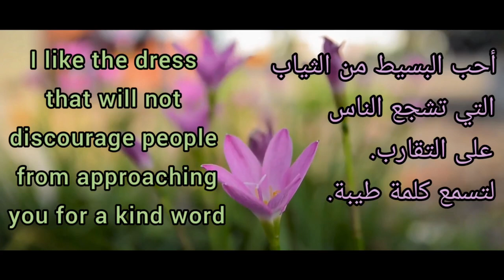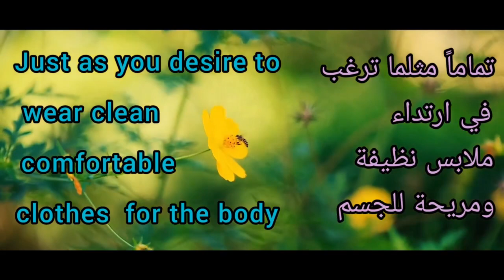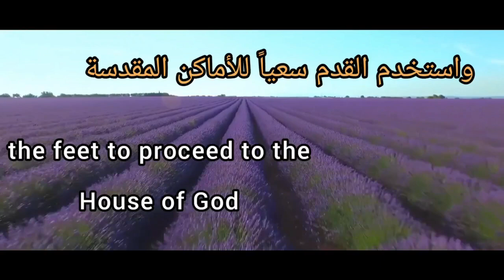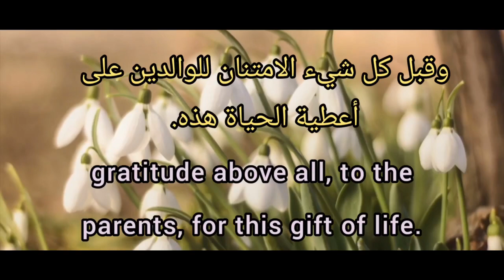كيف نعيش البساطة؟ - How to live simplicity ساتيا ساي بابا Sri Sathya Sai baba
ساتيا_ساي_بابا محبة سلام حقيقة استقامة لاعنف رحمة إيمان بساطة تأمل تدريبات خدمة فضيلة تمجيد الله الامتنان.
Sathya_Sai_Baba Love Peace Truth Straightforwardness Nonviolence Compassion Faith Simplicity meditation exercises service virtue glorify God gratitude.
يعلمنا الحكيم ساتيا ساي بابا أهمية العيش ببساطة وتقديم الخدمة والمساعدة للآخرين، كما يؤكد على تنقية الحواس وتوجيه أعضاء الحواس للأمور والأعمال الجيدة وعلى الامتنان كعنصر أساسي.
Bhagawan Sri Sathya Sai Baba teaches us the importance of living simply and offering service and assistance to others.
Swami also emphasizes the purification of the senses, turning the senses organs to good things and doings and the gratitude as a Chief component.